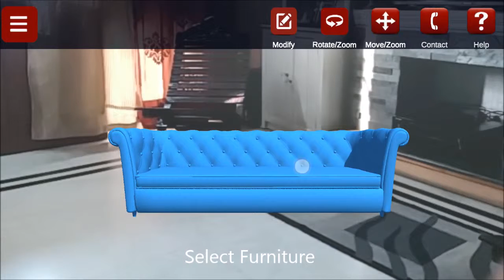JustTRY 3D | TRY Furniture | 3D models Live !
An Augmented Reality Mobile application which allows the customers to TRY furniture in LIVE environment by rotating, moving, changing the colours / texture of the furniture.

FEATURES :
1)  Rotate  / Move:  Swipe the item with 1 finger to rotate the item horizontally
2) Zoom In / Out :  Pinch In & Out with 2 fingers to Zoom In/Out the item
3) Change Texture / Colour :
        a.   Select ‘Modify’ from menu options
        b.   Double Tap to Select any Item / Surface
        c.   Select Texture / Colour option from menu option